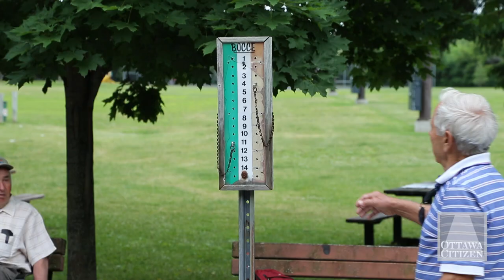Bocce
A group of Italian-Canadian seniors gets together every week on an Ottawa bocce court to play a few games and catch up on each others lives.